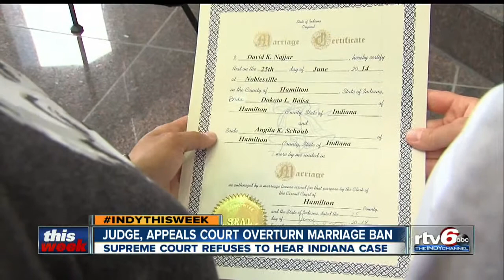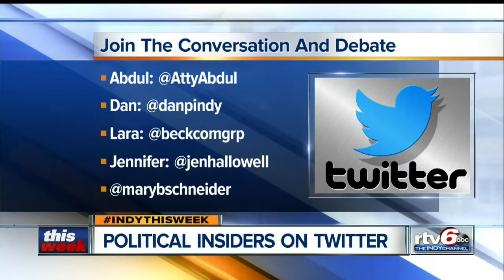Indianapolis This Week: Dec. 28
Rafael Sanchez takes a look back at the top political news stories of 2014.